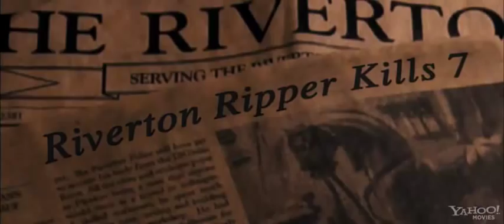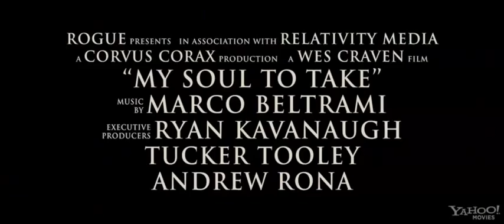My Soul to Take (2010) Official Trailer HD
In the sleepy town of Riverton, legend tells of a serial killer who swore he would return to murder the seven children born the night he died. Now, 16 years later, people are disappearing again. Has the psychopath been reincarnated as one of the seven teens, or did he survive the night he was left for dead? Only one of the kids knows the answer,,,

Studio: Rogue Pictures
Release: October 8, 2010
Director: Wes Craven
Writer: Wes Craven
Cast: Max Thieriot, John Magaro, Emily Meade, Nick Lashaway, Denzel Whitaker, Shareeka Epps, Paulina Olszyinski, Raul Esparza
Genre: Horror, Suspense, Thriller